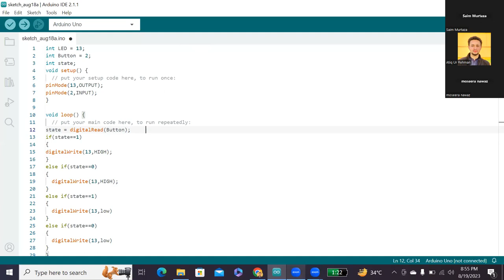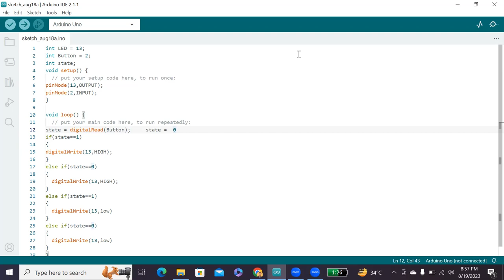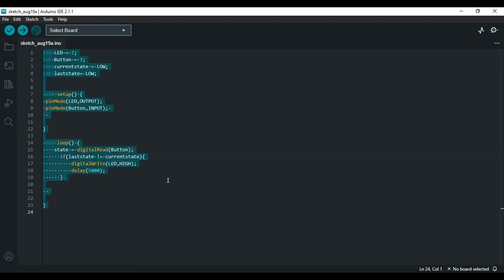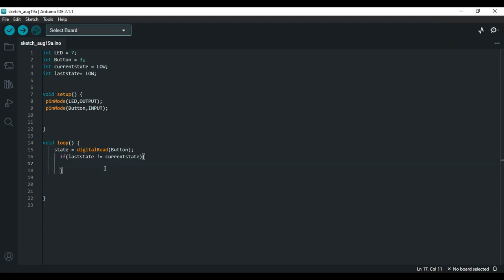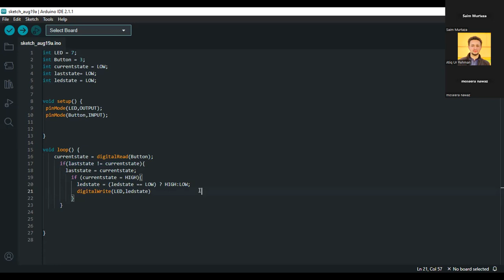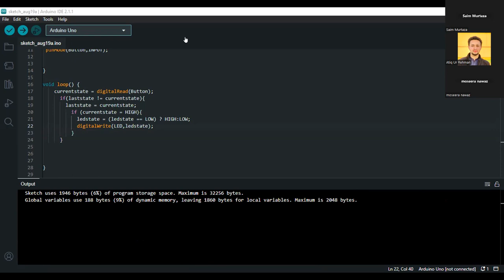lecture no 2 part 2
Electronic lecture no 2 part 2
dated 23rd august,2023
day,Saturday